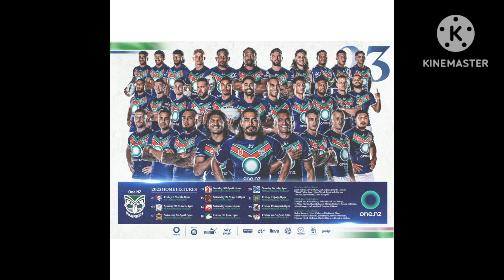NRL Round 23 Tips & Predictions 2023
Today I do my tips and predictions for Round 23 of the 2023 NRL season. Last week I got 5/8 Tips correct. Thanks to everyone who also watched the video last week making it the second most watched NRL Tipping Video on Youtube.

Intro - 00:00
Easts v Manly - 00:49
GC vs NZ - 02:03
Penrith vs Melbourne - 02:59
NQ vs Brisbane - 04:23
Redcliffe vs Newcastle - 05:32
Souths vs Cronulla-Sutherland - 06:28
Parramatta vs St. George - 07:19
Canberra vs Wests Tigers - 09:15
Outro - 10:34

Make a donation to the Rugby League History Channel on Paypal

Follow Rugby League History on Instagram
Rugby League League History Instagram:
rugby_league_history/?hl=en